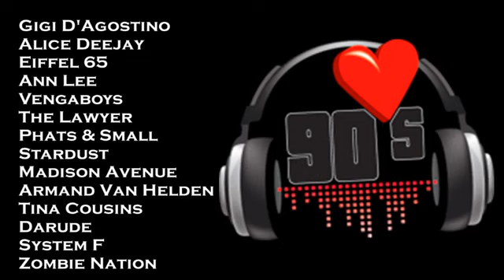Back To The 90's - V.4 (Gigi D'Agostino, Alice DeeJay, Darude, Eiffel 65, Vengaboys, Zombie Nation)